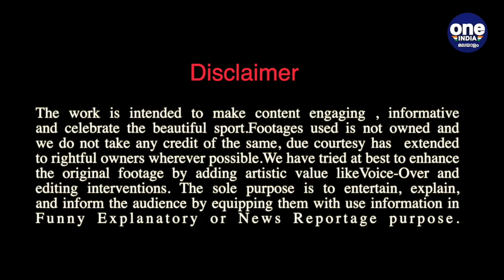74,000 ടൺ ഇന്ധനം നൽകി ഇന്ത്യ, ശ്രീലങ്കൻ അഭയാർഥികൾ ഇന്ത്യയിലേക്ക് | Oneindia Malayalam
പട്ടിണി സഹിക്കാൻ വയ്യ, ശ്രീ ലങ്കയിൽ നിന്നും
അഭയാർഥികൾ ഇന്ത്യയിലേക്കെത്തി.
ശ്രീലങ്ക യ്ക്ക് 74,000 ടൺ ഇന്ധനം നൽകി ഇന്ത്യയുടെ സഹായം